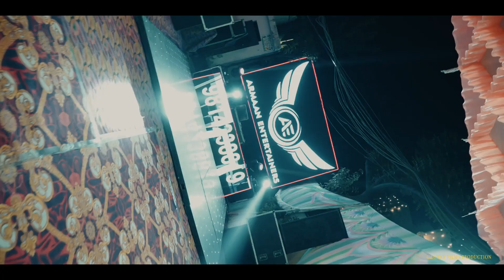Cinematic Wedding Highlights l Nishant & Sonia l Gaurav Films Production